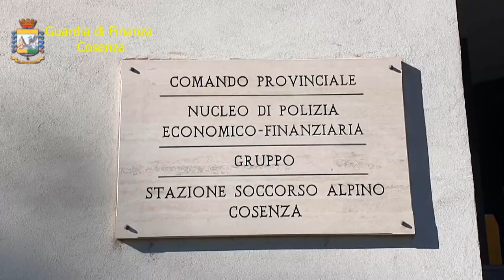COSENZA: ASSENTEISMO DAL SERVIZIO ESEGUITO SEQUESTRO PREVENTIVO A DIPENDENTE